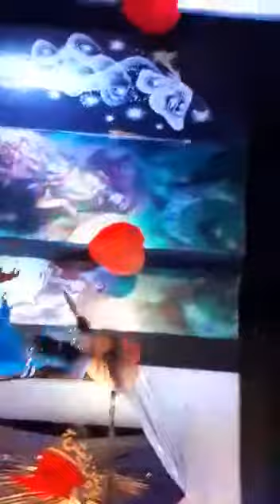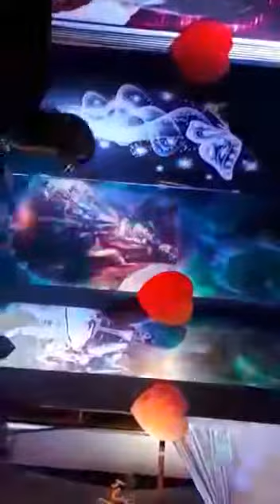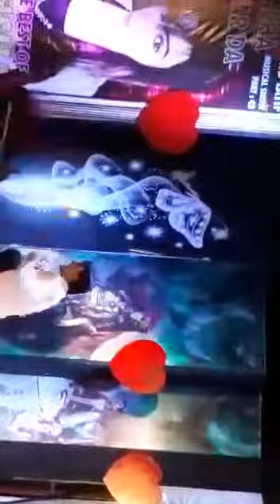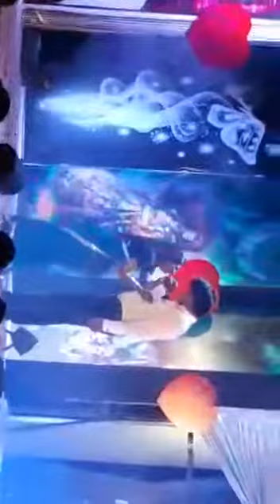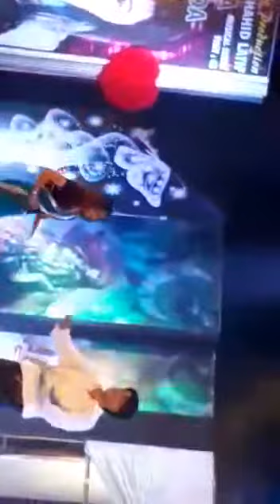Shahid latif best dance